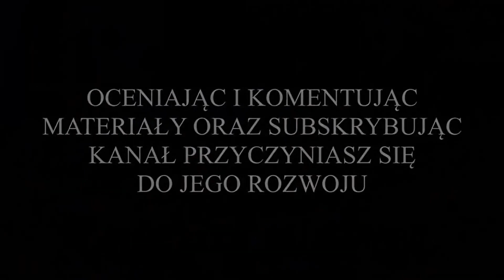Nielba Wągrowiec vs. Victoria Września (4 liga - 2 kolejka - bramki z meczu) 12.08.2023r.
Z cyklu: "Przeżyjmy to jeszcze raz", wszystkie bramki z meczu drugiej kolejki 4 ligi (grupy wielkopolskiej), w sezonie 2023/2024, gdzie drużyna Nielby Wągrowiec zagrała na własnym boisku z zespołem Victorii Września. Gospodarze zagrali tradycyjnie w strojach żółto-czarnych, a goście z Wrześni w strojach białych. Mecz został rozegrany w sobotę, 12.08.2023r. o godz. 12:00 na Stadionie Miejskim im. Stanisława Bąka w Wągrowcu.

Nielbiści zaatakowali zaraz po pierwszym gwizdku, i już w pierwszej minucie mogło być 1:0 dla Nielby. Niestety futbolówka odskoczyła Damianowi Śmigielskiemu w polu karnym i nic z tego nie wyszło. Kolejne minuty, to kolejne sytuacje bramkowe dla obu zespołów. Gra zrobiła się bardzo wyrównana, ale zarazem bezbarwna. Tymczasem chyba najciekawszym wydarzeniem pierwszej części spotkania była czerwona kartka dla trenera gości, z 39 minuty, która była konsekwencją wcześniejszych dwóch żółtych kartek. Po pierwszych 45 minutach był bezbramkowy remis.

Po zmianie stron coś drgnęło, i gra Nielby zrobiła się bardziej płynna. Przez pierwsze minuty, na boisku nie działo się jednak nic ciekawego. W 63 minucie meczu czerwoną kartkę (za wcześniejsze dwie żółte) zobaczył Michał Miller z Victorii Września i  musiał opuścić boisko, podobnie jak wcześniej trener Victorii. Grający w przewadze Nielbiści zaczęli coraz mocniej napierać na gości szukając bramki. W końcu w 75 minucie na listę strzelców wpisał się Mateusz Rozmarynowski i było 1:0 dla Nielby. Niestety Nielbiści nie potrafili pójść za ciosem, i niezbyt długo cieszyli się z prowadzenia, gdyż grający w osłabieniu zawodnicy Victorii, za sprawą Jakuba Kwaśnego, w 82 minucie meczu doprowadzili do remisu. Utrata gola i potencjalnych punktów podziałała na Nielbistów jak kubeł zimnej wody. Gospodarze nie zamierzali odpuścić sobie kolejnego zwycięstwa przed własną publicznością. Atakowali bramkę gości raz za razem, i w końcu już w 90 minucie, futbolówkę w siatce Victorii umieścił Mikołaj Ortyl, dając Nielbie komplet punktów.

Ostatecznie spotkanie zakończyło się zwycięstwem Nielby w stosunku 2:1, i kolejne trzy punkty zostały w Wągrowcu.

BRAMKI W MECZU ZDOBYLI:
* w 75 minucie spotkania - Mateusz Rozmarynowski, bramka na 1:0 dla Nielby;
* w 82 minucie spotkania - Jakub Kwaśny, bramka dla Victorii na 1:1;
* w 90 minucie spotkania - Mikołaj Ortyl, bramka na 2:1 dla Nielby.

WYJŚCIOWA 11-tka NIELBY:
Patryk Łagodziński (br) - Michał Gruszka, Mikołaj Ortyl, Kamil Cistowski, Rafał Leśniewski (kpt.), Mateusz Sporek, Mateusz Rozmarynowski (90'), Marcin Kowalczyk (64'), Kacper Skarbiński (64'), Mikołaj Dobrzykowski (75'), Damian Śmigielski (80').

ZAWODNICY REZERWOWI:
Marcel Gapiński (br) - Mateusz Rocławski (80'), Wiktor Moskalik (64'), Patryk Święch (64'), Gracjan Wysocki (75'), Mateusz Dominikowski (90'), Jakub Kopydłowski.

WYJŚCIOWA 11-tka VICTORII:
Jan Perzyński (br) - Marcin Maćkowiak, Klaudiusz Marecki, Maciej Szczublewski, Jakub Groszkowski (kpt.), Mikołaj Jankowski, Michał Miller, Patryk Pawłowski, Arkadiusz Wolniewicz, Michał Czerniak, Wiktor Strzelczyk.

ZAWODNICY REZERWOWI:
Tobiasz Nowicki (br) - Jakub Kwaśny, Samir Galmami, Szymon Krawczyński, Mikołaj Czajczyński, Kacper Kajdan, Kamil Kanior, Igor Sarnowski, Hubert Szaufer.

MIŁEGO OGLĄDANIA !!!

Jeśli spodobał Ci się ten materiał, wciśnij suba i lajka, dzięki czemu pomożesz mi rozwijać mój kanał !!!